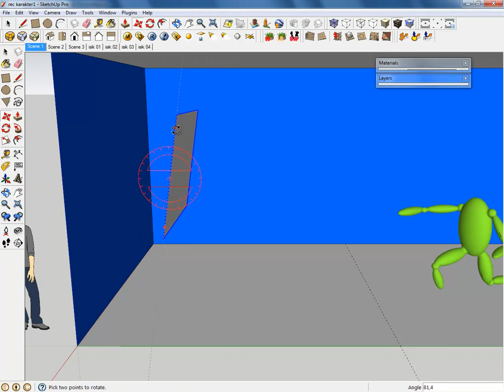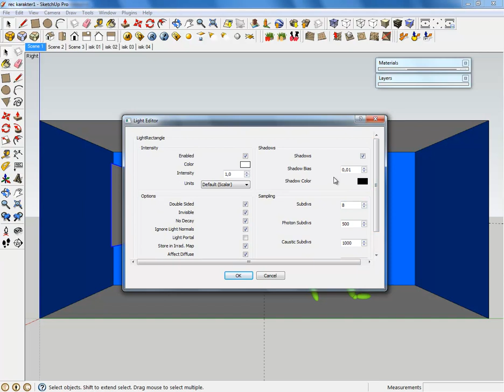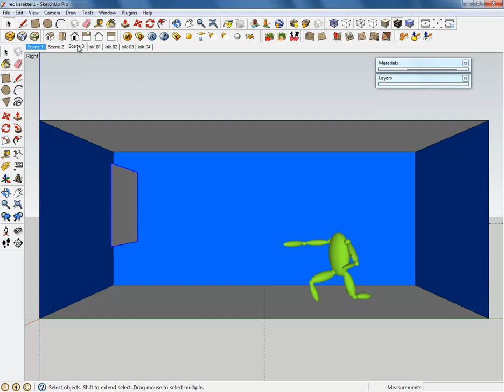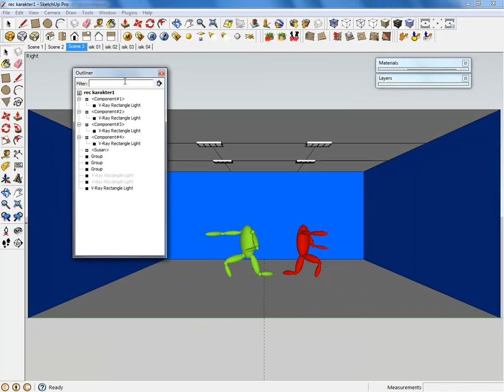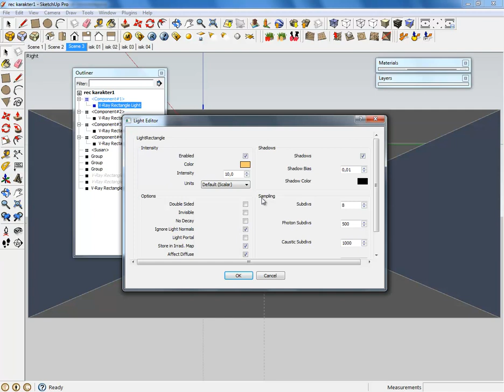11 Vray For Sketchup - Rectangle Light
Vray 5 For Sketchup eğitimleri sitemizde iç mekan ve dış mekan kategorileriyle yayınlanmaktadır. Dersler de kullanılan tüm 3d sahne ve materyaller kursiyerlere link vasıtası ile kolayca ulaştırılmaktadır. Bu sayede derslerde gördüğünüz  foto realistik sahne’leri elde edebilirsiniz. Bu eğitimleri bireysel, bireysel kurumsal ve kurumsal üyelikler açarak satın alabilirsiniz. Sitemizde yer alan eğitimleriz ile render kalitenizi geliştirebilir, mesleğinizde bir adım daha ileri gidebilirsiniz.